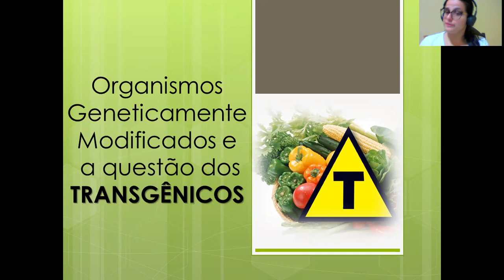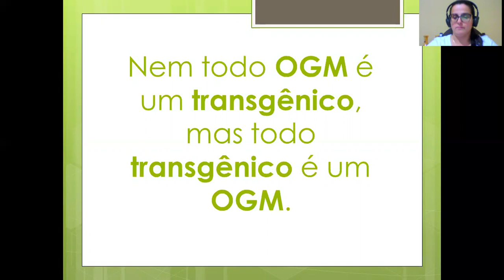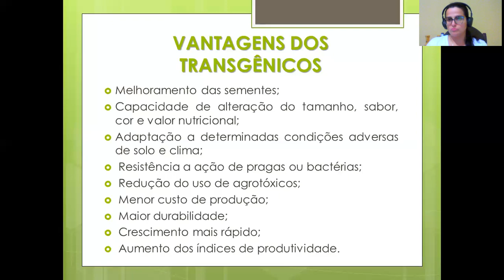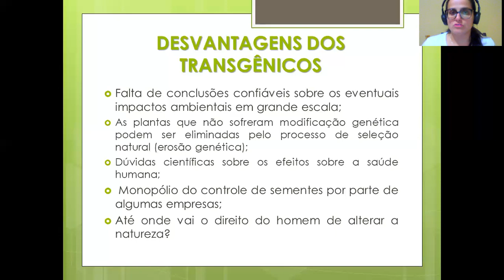Aula 32 de Geografia - 2ª série E.M. - Professora Mirelle